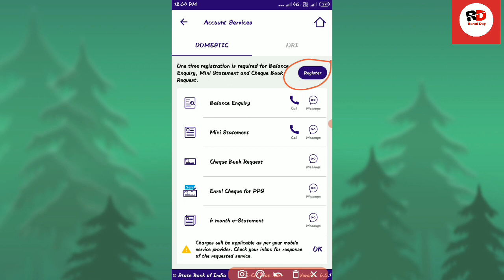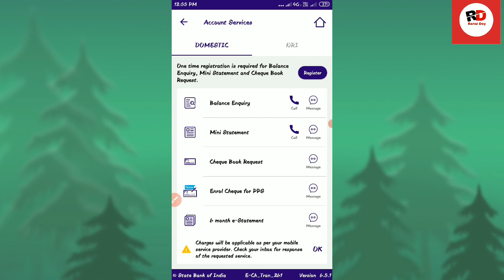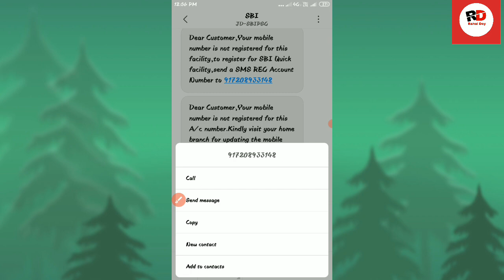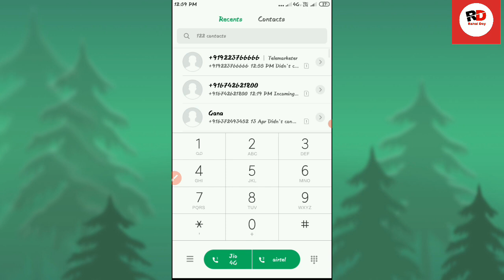sbi me mobile no register kaise kare | how to register mobile number in sbi account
sbi me mobile number register kaise kare | how to register mobile number in sbi account

dosto sbi bank me mobile number link kaise karte hain is video me apko puri jankari mil jayega

how to register mobile number in bank account
how to register mobile number in sbi bank account
how to link mobile number to sbi bank account
how to link mobile number to bank account
how to link mobile no with sbi bank account
sbi me mobile number register kaise kare
sbi bank me mobile number link kaise kare
sbi me mobile number link kaise karte hain
sbi bank me mobile number register kaise karte hai
sbi me mobile number link kaise kiya jata hai